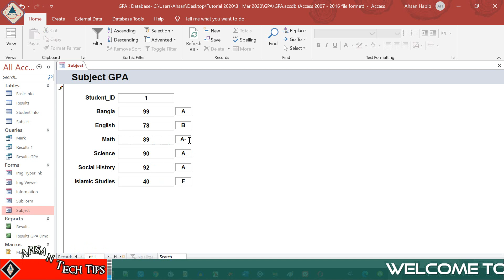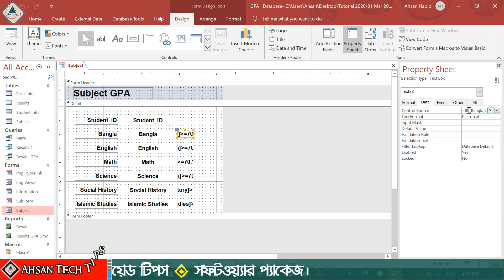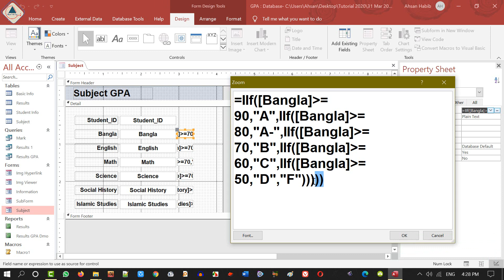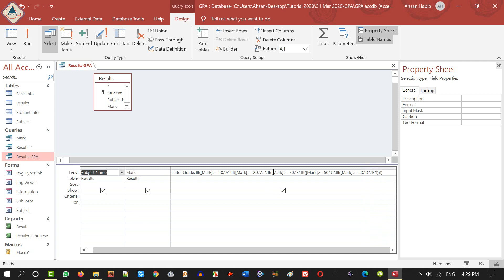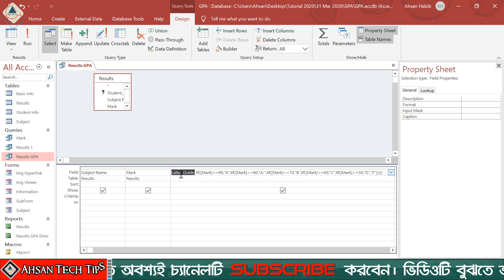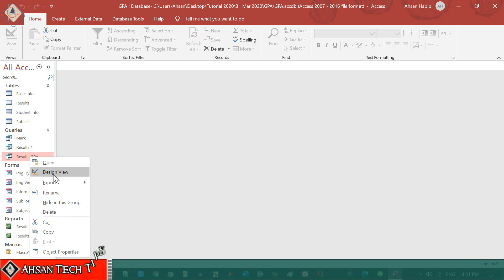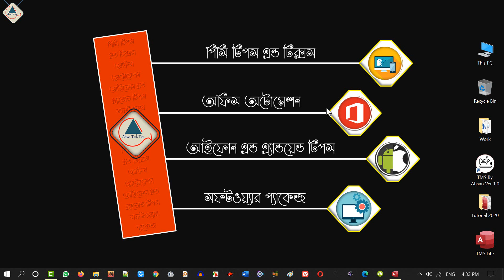How to Calculate Latter Grade in MS Access Bangla | MS Access Result Sheet Bangla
In this video, you will learn how to calculate student result latter grade in your queries, forms, and reports in Bangla.

১। উন্নতমানের ভিডিও (ফুল এইচডি)।
২। বিশুদ্ধ বাংলা ভাষার ব্যবহার।
৩। ভিডিও বিষয়বস্তু সম্পর্কে পর্যাপ্ত ব্যাখ্যা।
৪। ভূল কোন তথ্য উপস্হাপন করা হয় না।
৫। ভিউআর এবং সাবস্কাইবারদের ভালোবাসা এবং তাদের চাহিদার প্রেক্ষিতে ভিডিও তৈরি।
৬। টেক এ টু জেড।

১। পিসি টিপস এ্যান্ড টিকস।
২। অফিস অটোমেশন।
৩। আইফোন এবং এ্যানড্রয়েড টিপস।
৪। সফটওয়্যার প্যাকেজ।